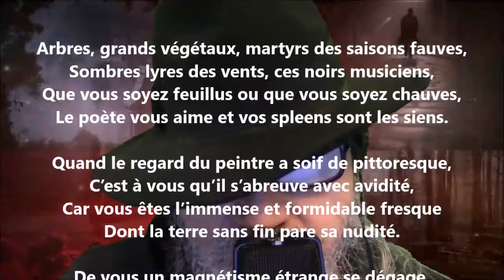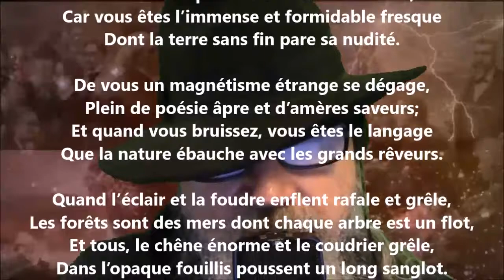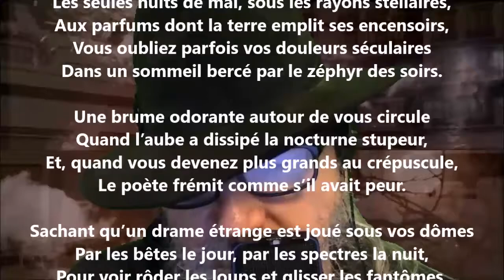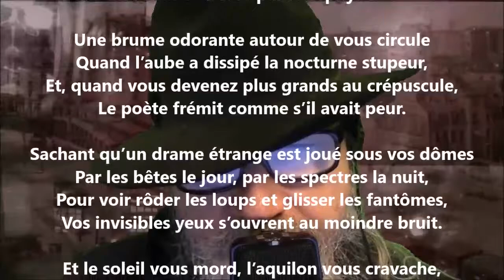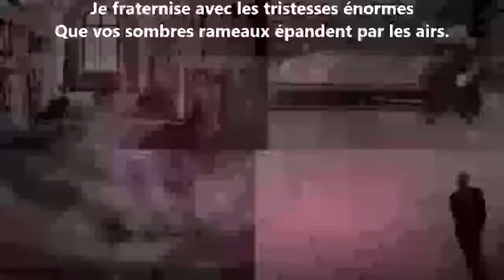Les arbres - Maurice Rollinat lu par Yvon Jean